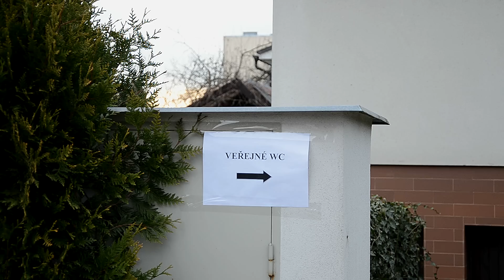Grey way [eng sub]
ENG: Grey way is a short film. This short film was created especially for czech competition Artur (competition of short films). Grey way was recorded on December of 2014 and it had premiere on Óčko TV on 27/1/2015. Grey way casted 4. place in drama genre.

CZ: Šedá cesta je krátký film, který byl natáčen speciálně pro soutěž Artur. Natáčení probíhalo v prosinci 2014. Film měl premiéru 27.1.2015 na Óčko TV a obsadil celkové 4. místo v žánru drama.